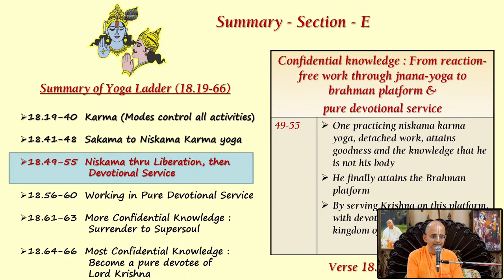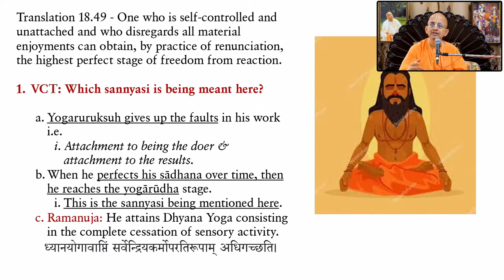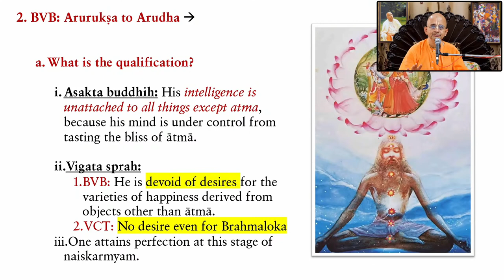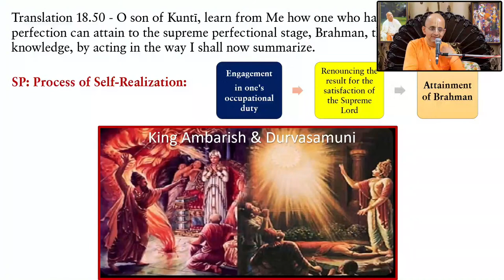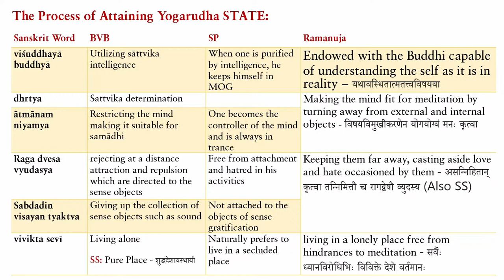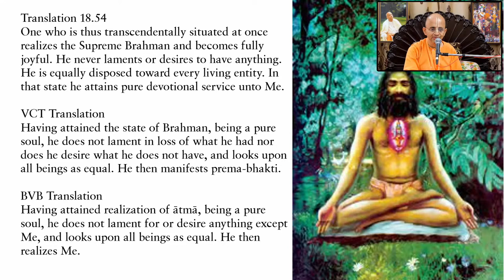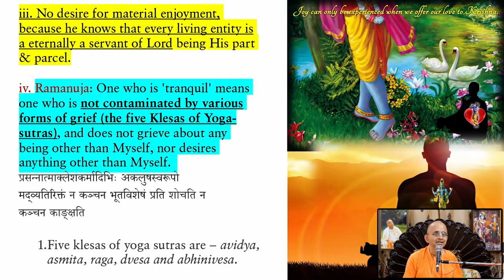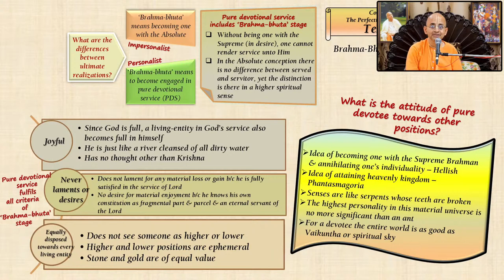Session 102 - BG 18.49-54 Purification through Jnana yoga_Radheshyam Das